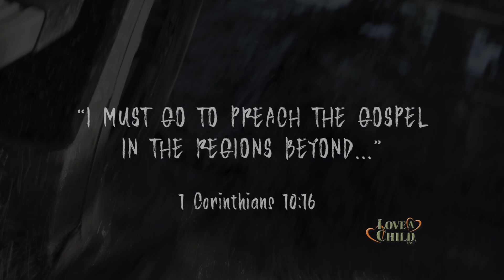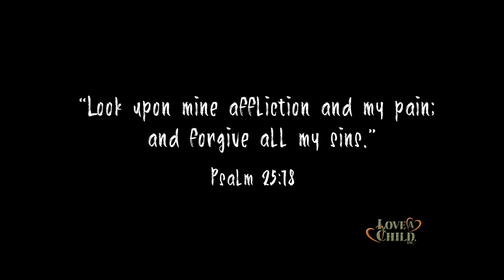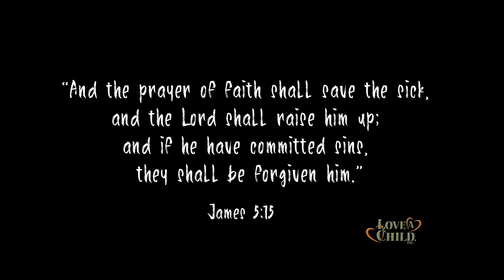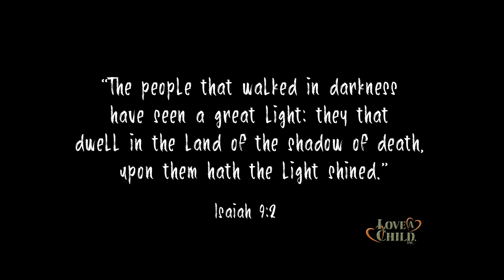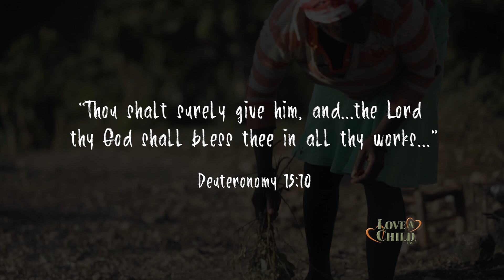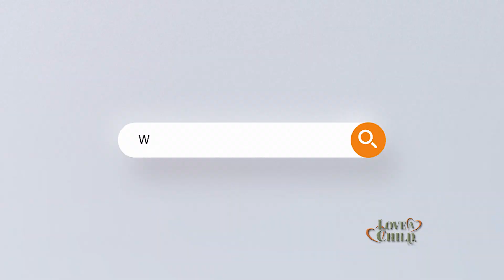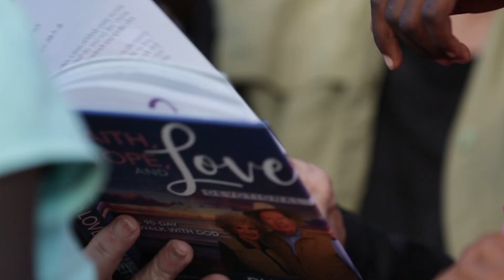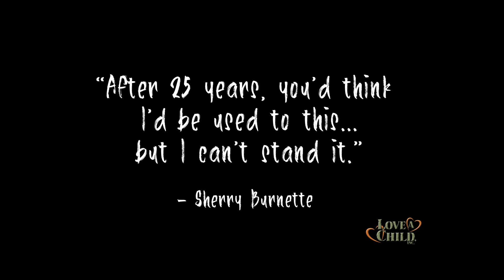Save A Life - 2/7/20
To save the lives of these children through life-giving meals,

Love A Child is committed to providing food, medical care, and the love of God to children in need. Only with the help of loving partners, we will be able to continue providing remote Medical Clinic, as well as continue to deliver food and hope to the precious children and families living in Haiti's most isolated areas.